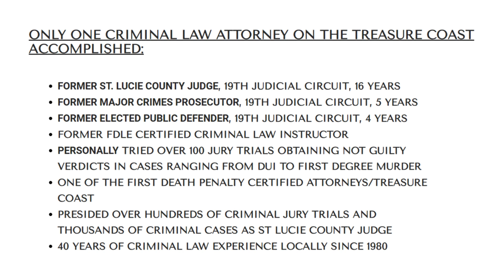Philip J. Yaccuci Jr. - Lawyer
Philip J Yaccuci Jr is a lawyer in the Treasure Coast, Florida area.
At Law Office of Philip J. Yacucci Jr., the law office focuses on criminal defense and listen to you and help you navigate the legal system.

See more information about the law office of Philip J Yaccuci Jr.